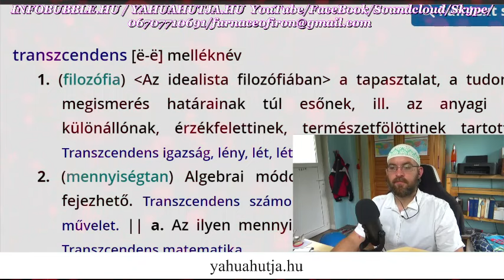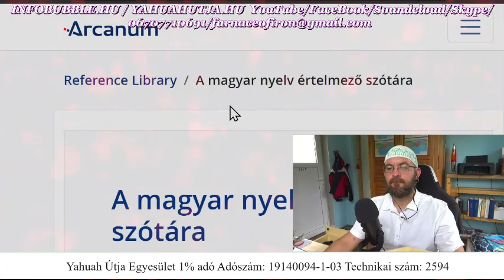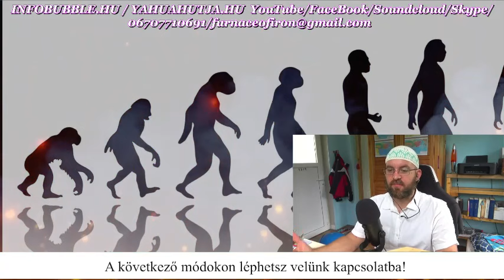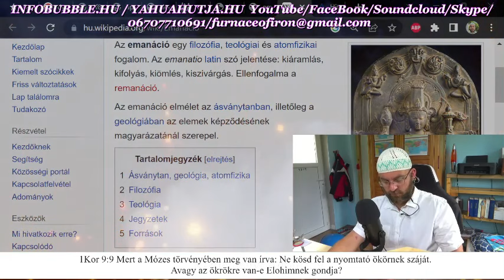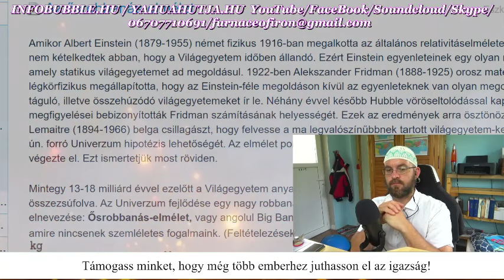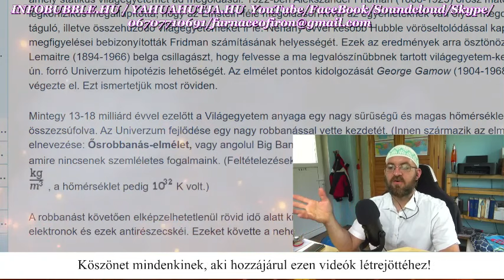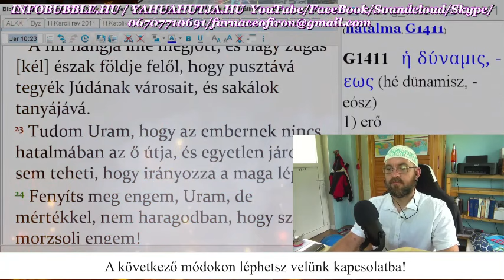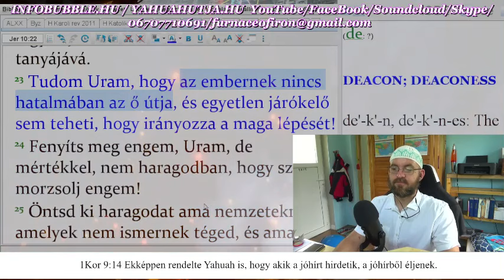A NAGY DOLGOK 19.RÉSZ - BESZÉLGETÉS GYENIS GÁBORRAL TRANSZCENDENS, PANTEIZMUS, BIG BANG, EVOLÚCIÓ